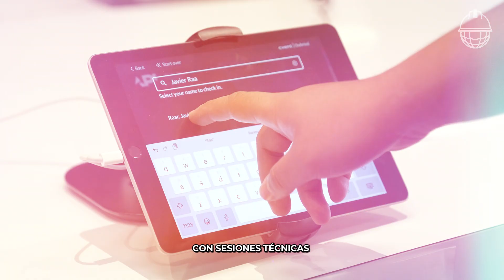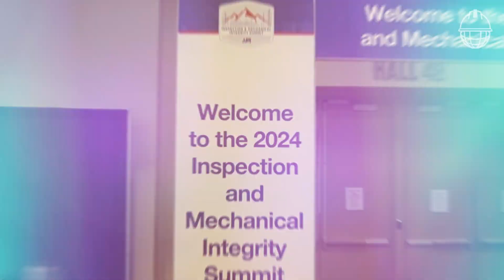MECHANICAL INSPECTION and INTEGRITY API Summit 2024: Energy Sector Redefined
From January 23rd to 25th, 2024, San Antonio, Texas, becomes the hub of industrial transformation. The Henry Gonzalez Convention Center will host the Mechanical Inspection and Integrity API Summit 2024, an event organized by the American Petroleum Institute ,redefining standards of excellence and safety in the energy sector.

A Pioneering Event
The 2024 summit promises to raise the bar with technical sessions spanning from exploration to distribution, all under the expert guidance of keynote speaker Robert Bryce,@RobertBryce  a renowned author and film producer. This event is a unique opportunity to immerse yourself in a world of knowledge and discovery, with optional courses, panel discussions, and unparalleled networking opportunities.

Challenges and Solutions in the Energy Sector
Attendees will explore challenges and solutions in sectors like drilling, pipelines, and refining. Engage in discussions shaping the industry’s direction and connect with leaders and professionals defining the future.

Robert Bryce’s Critical Vision
Don’t miss the opportunity to hear Robert Bryce in his provocative session on energy transition. A critical and realistic analysis that will leave attendees thoughtful and prepared for upcoming challenges.

Conclusion
API Summit 2024 is not just a conference; it’s an experience that will transform your view of the energy world. Inspenet, the global network of knowledge and professional connection, will be present to bring the event’s happenings. Discover, learn, and share at APIInspectionSummit24.